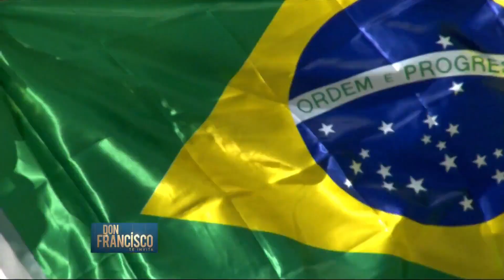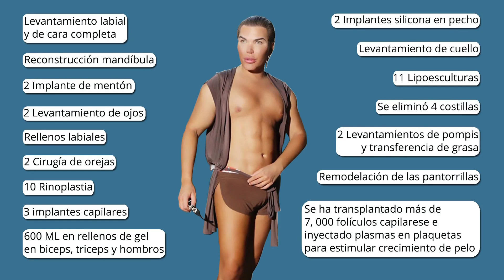Rodrigo Alves: el Ken humano habla de su transformación | Don Francisco Episodio 82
Video oficial de Telemundo Entretenimiento. J. Balvin junto a Anitta interpretan Downtown; la presentadora Erika Csiszer; Sammy Sadovnik habla del Mundial Rusia 2018; Rodrigo Alves, el ken humano; bellezas rusas; humor y más.